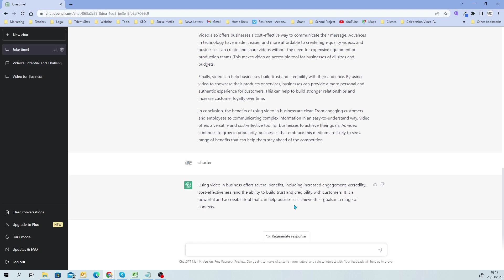Will AI Take Over?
Yesterday I saw an AI video which was soooo boring.

But, will AI eventually take over?

Also, great Dad joke at the end of the video, enjoy.

The Business Channel is here to help businesses get their videos seen. we don't just make videos people want to watch for our clients, we help get them seen.